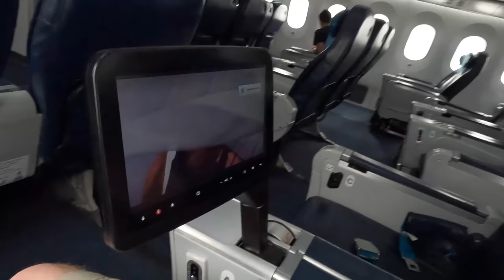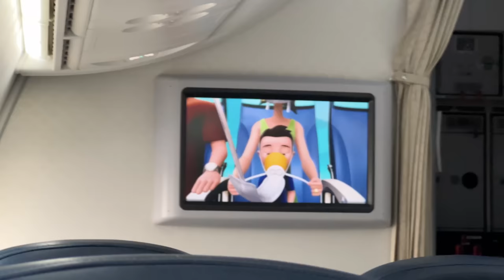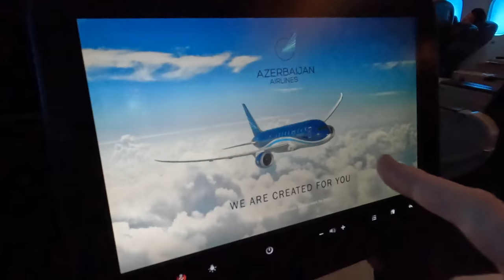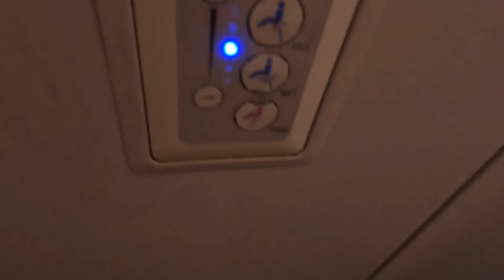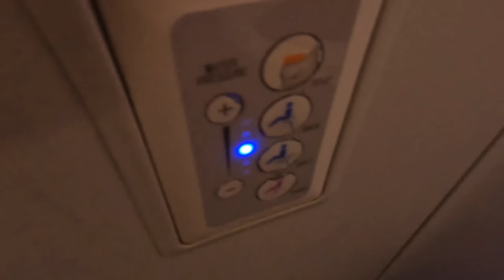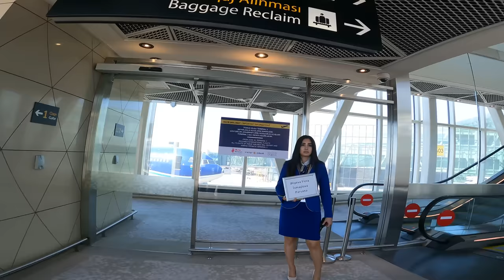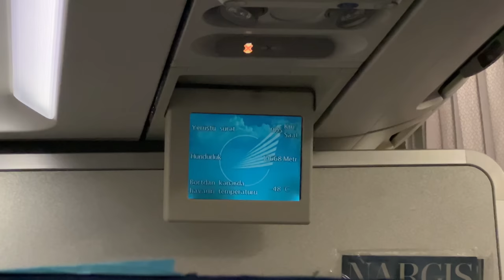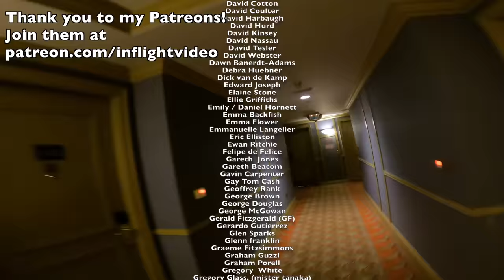Did I Just Get Kicked Out of a Lounge?! Crazy AZERBAIJAN AIRLINES Adventure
I took a flight on Azerbaijan Airlines, and ended up getting myself into a spot of bother in the lounge.